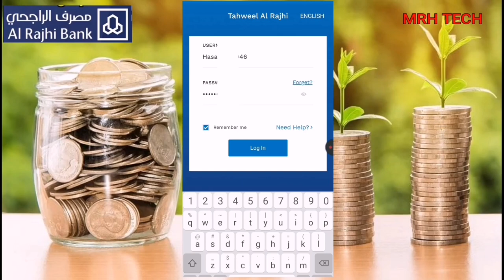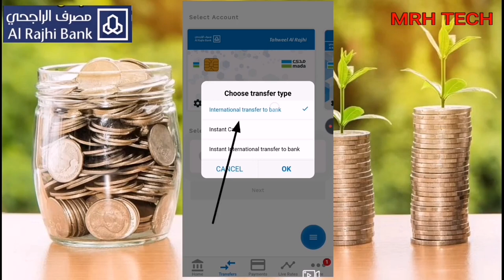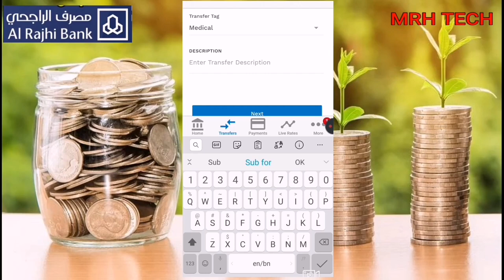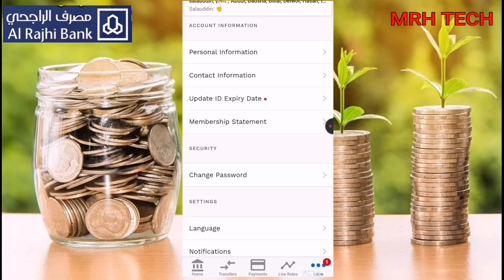HOW TO SEND MONEY FROM AL RAJHI BANK | saudi to bangladesh money transfer | al rajhi bank mobile app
al rajhi bank mobile money transfer bangladesh
al rajhi bank mobile money transfer local
al rajhi bank mobile money transfer
tahweel al rajhi local transfer
al rajhi bank mobile money
tahweel al rajhi instant cash
tahweel al rajhi mobile app registration
al rajhi bank customer service
al rajhi bank mobile recharge
al rajhi bank atm card new
al rajhi bank mobile money transfer pakistan
al rajhi bank atm card update
al rajhi bank atm money transfer
al rajhi account number check
al rajhi tahweel money transfer
Al rajhi bank to  islami bank account
AL rajhi bank mobile money transfer islami bank
al rajhi bank mobile money transfer stc pay
al rajhi bank money transfer bangladesh
stc pay international bank transfer bangladesh
stc pay account kaise banaye
al rajhi bank account opening online
western union money transfer bangladesh
anb bank money transfer
stc pay western union bangladesh
ncb bank account opening online
saudi to bangladesh money
transfer

How to check iqama expiry date /  iqama expiry date check without absher | Iqama kaise check kare👇👇

How to register citc app | check how many sim in my iqama | citc app kaise open kare | ksa sim👇👇👇

How to create Gmail account  |  New Gmail id kaise banaye | Gmail id banane ka sahi tarika👇👇

How to add international beneficiary in AL rajhi bank | AL RAJHI BANK ME beneficiary kaise add karen👇👇👇

How to check iqama expiry date  | iqama expiry check without absher | iqama date check in bangla👇👇👇👇